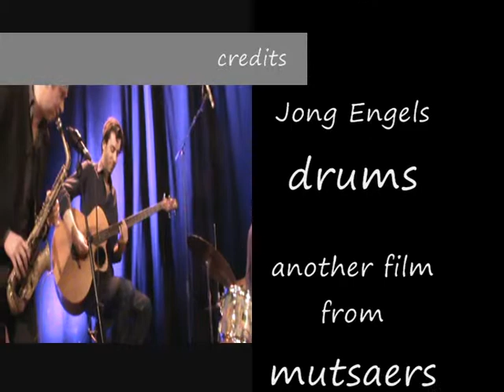Barnicle Bill @ Arnhem; 3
Barnicle Bill trio are:
Miquel Martinez sax, Mark Haanstra bass, John Engels drums
They performed at Jazz in Arnhem on 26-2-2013.